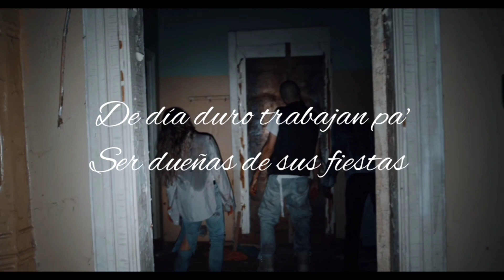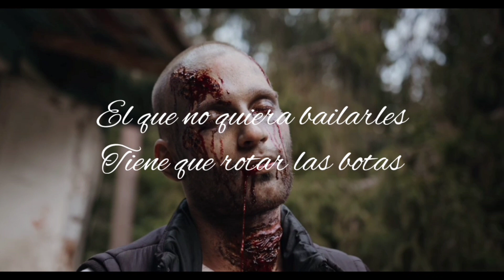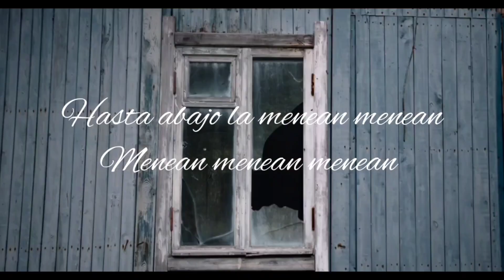N'BAREÑO - VERY HAPPYS ( VÍDEO LYRICS )